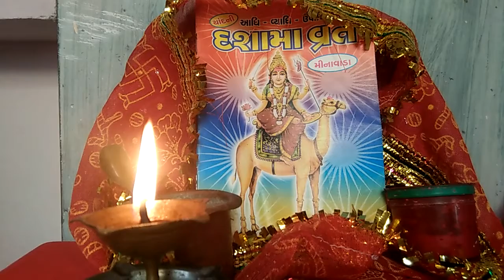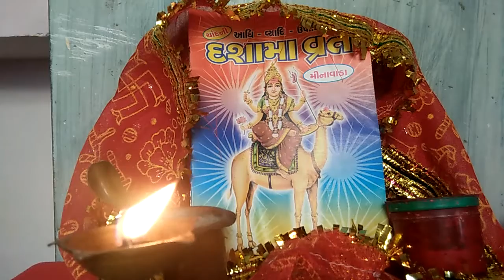DASA MAA NI VRATKATHA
DasaMaa#VratKatha#Varta#